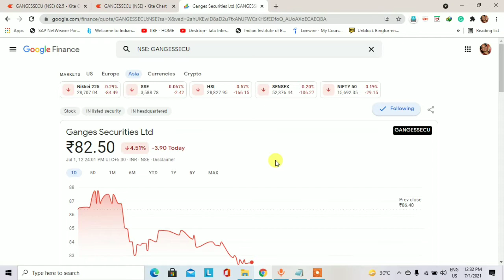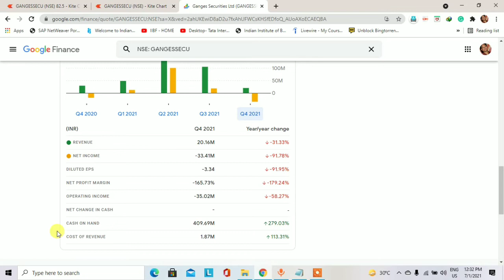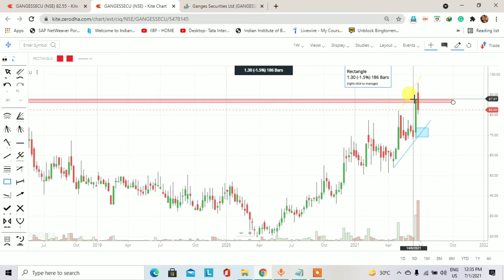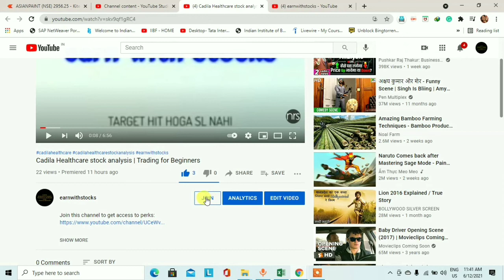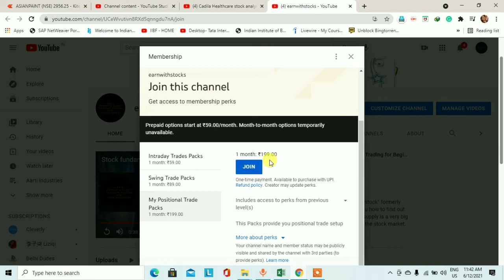Ganges Securities stock analysis | Investing | Positional Trading and swing trading for beginners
Ganges Securities stock analysis. Positional trade and Positional trading strategy, Swing trading for beginners and Swing trading strategies

This video is to learn you how to find out the demand and supply zone.  Demand and supply is a very big concept and this concept is also working in the stock market.